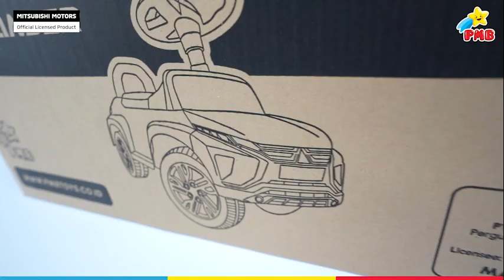unboxing dan cara merakit mobil dorong expander terbaru k 602 paling murah